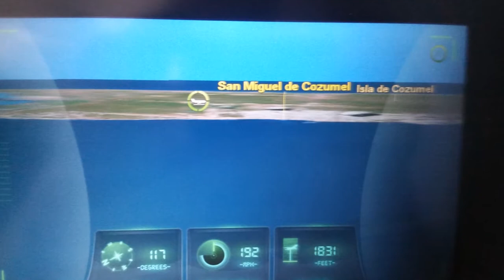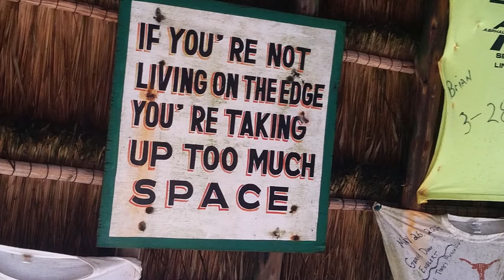Cozumel Scuba Trip 2015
Enjoying the island with close friends and family...